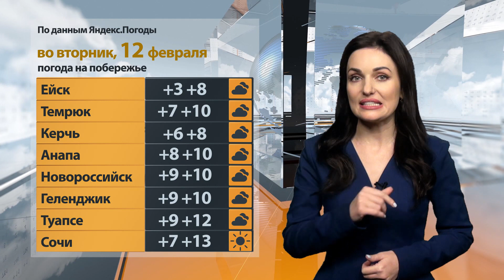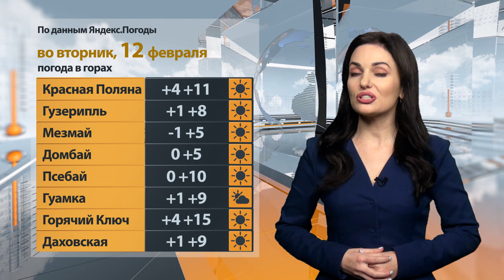«Погода Юга». Прогноз на 12.02.19